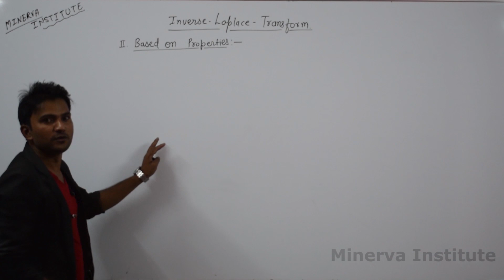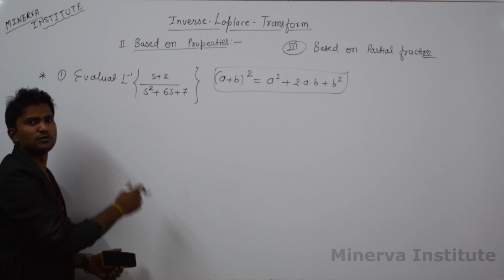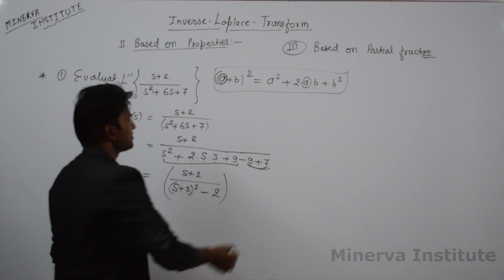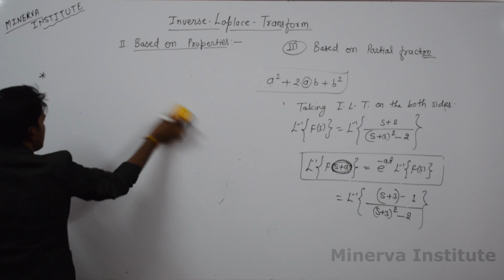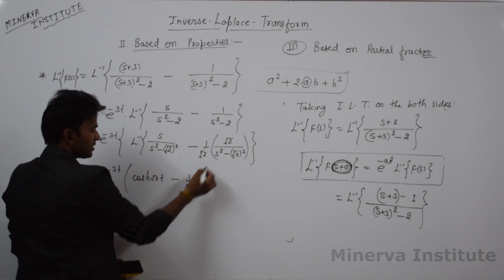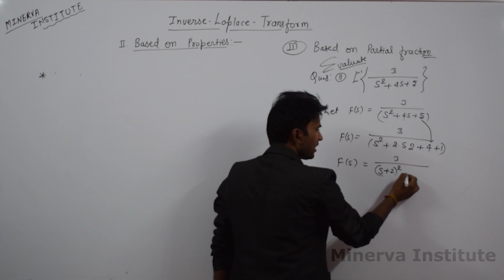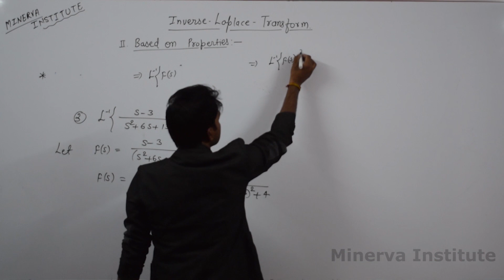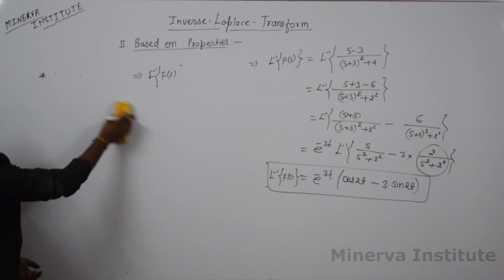Inverse Laplace Transform I Part-2, based on properties of L.T.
Er. Zeet Chauhan. Minerva institute. This video helps you to understand about basic concept of Inverse Laplace transform.
Thankss for watching this video. !!
If this video is helpful for you, then like this video and please share in your friend's circle.